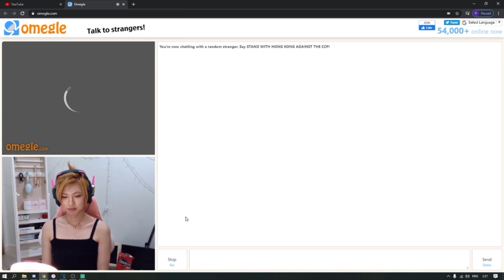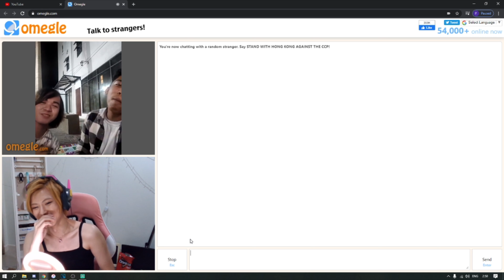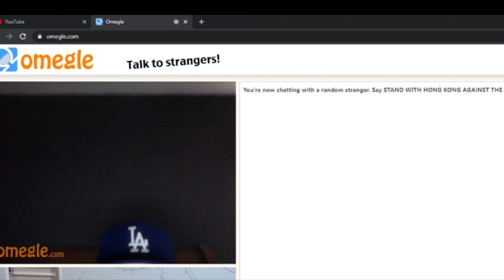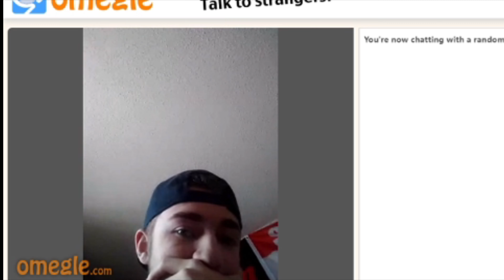Fake Egirl Trolling on Omegle (THEY THOUGHT I WAS A GIRL!!)